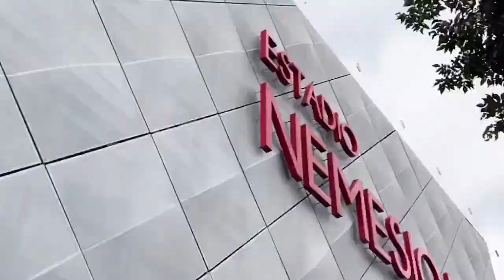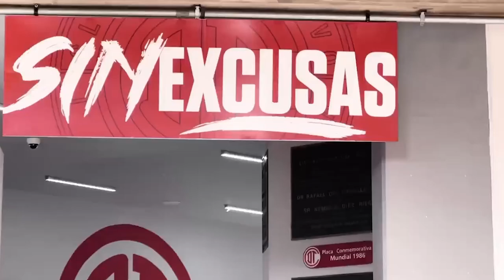✅🔥😈CONFIRMADO!! LOS DIAS Y HORARIOS DE LOS CUARTOS DE FINAL TOLUCA-SANTOS | NACHO SE VE EN LA FINAL